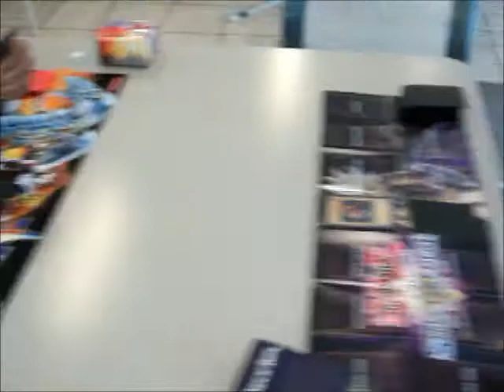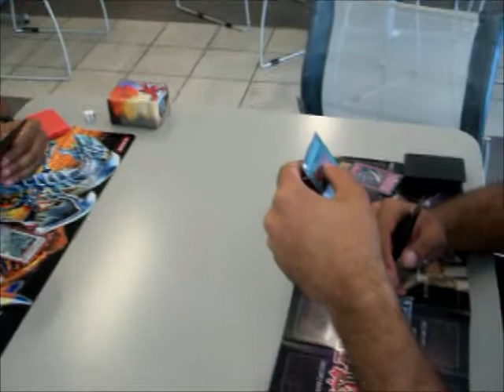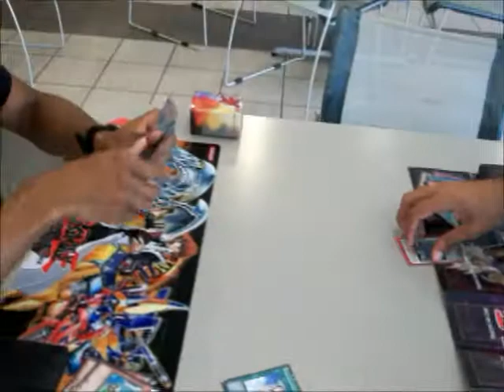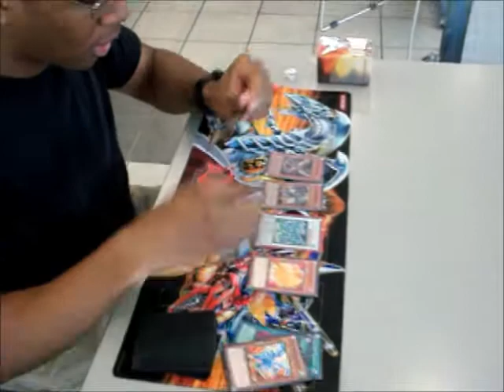Yugioh Match: Dragons Vs. Marik Deck (Round 1)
[Please Read] I've decided to record a match between my friends Dragons Vs. Marik Deck and half way through the camera will be shaky because my arm was starting to get tired while I was recording. This is only round 1.